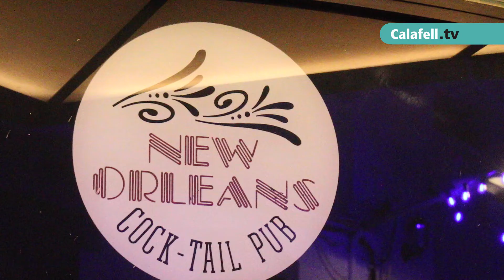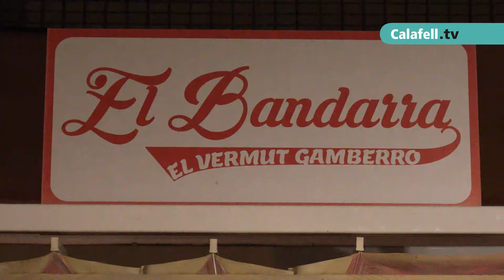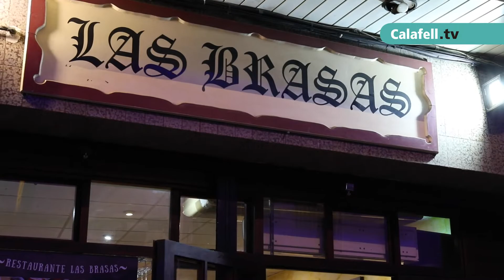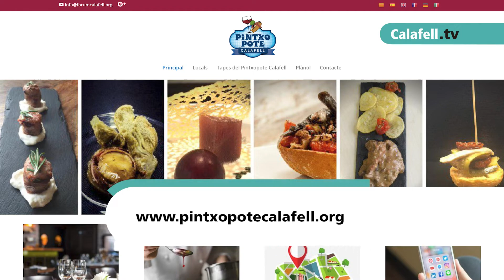Campanya gastronòmica Pinxopote Calafell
Els divendres no festius, una trentena d'establiments de restauració de Calafell, participen en la campanya gastronòmica del Pinxopote. Es tracta d'una tapa d'autor amb una copa de vi o una canya de cervesa per 5 euros. En aquest reportatge, 5 dels restauradors participants ens presenten la seva tapa.